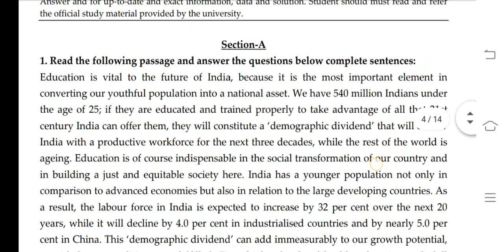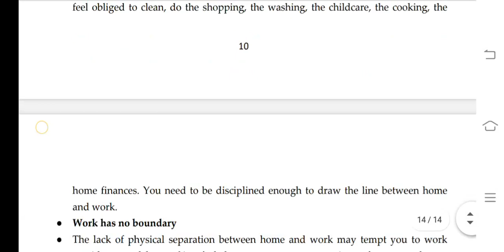BEGLA 136 IGNOU SOLVED ASSIGNMENT 2020-21